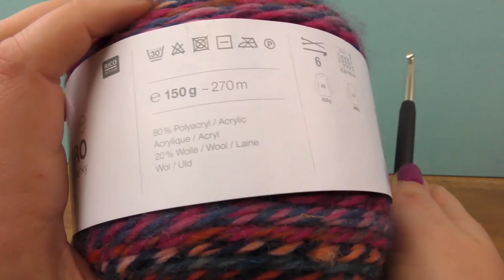Wool Pattern in Tamil | எழிமையான ஸ்கார்ஃ| Scarf Crochet in Tamil | Kaitholil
New here!? - What to expect

Channel Description:
Hi DIY-Fans,